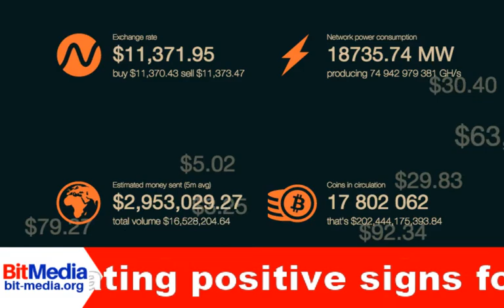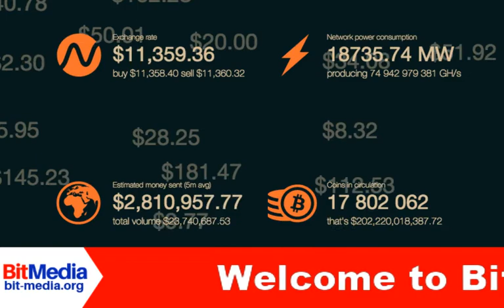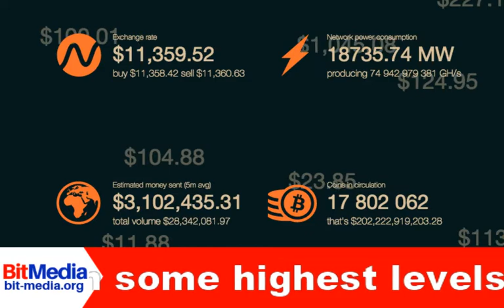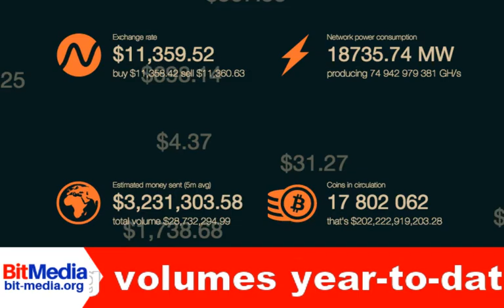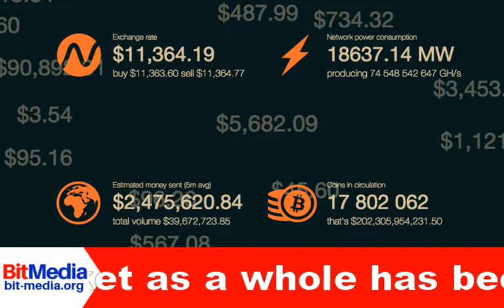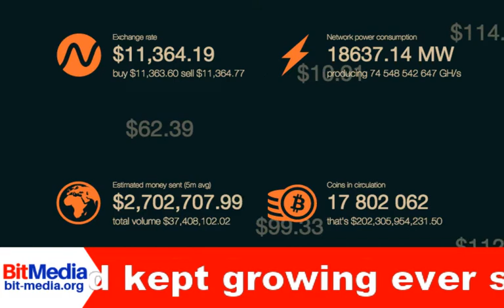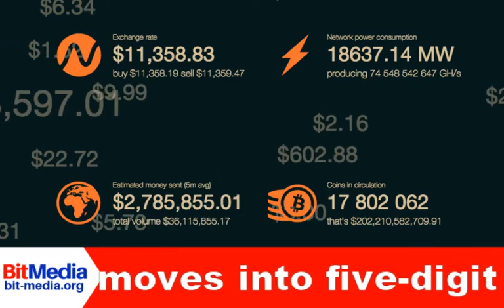BITCOIN moves into five-digit range on new institutional flows, MASSIVE ADOPTION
Bitcoin has shown some highest levels of volatility in late June, with best trading volumes year-to-date. The cryptocurrency market benchmark has reinstated its top role in the sector as “market dominance” climbed over 60% again and prices broke $10,000 in a blink.

The market as a whole has been demonstrating positive signs for quite some time already. After hitting its $3,200 ish lows in late December 2018, Bitcoin bounced back, and kept growing ever since facing only mild and short-living corrections. Short-sellers didn’t put up with this scenario, and kept increasing their positions, a bet that resulted in massive short-covering as bitcoin marched through $10,000, and went nearly 40% higher.

Some of the liquidations seem to be rather painful and loss-making, one of the leaders in BTC derivatives, reported over $0.5bn of short positions closed within 24 hours on June 26/27. Other exchanges had similar size flips as the bull run continued.

Now, we’ve been watching the battlefield closely and keep our cautious attitude. As Bitcoin touched its local highs of nearly $14,000, there is obviously some room for correction, and we anticipate that we may see high four-digit figures again anytime soon. Nevertheless, it is fair to say that this growth cycle has more fundamental grounds, both in terms of capital flow and technology adoption.